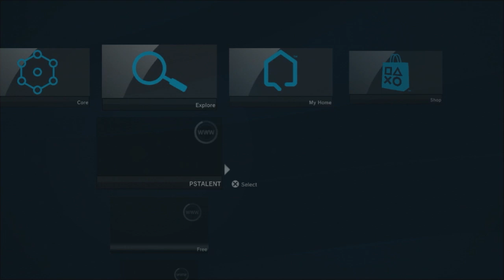PlayStation Home Online HHQ Event Acorn Meadows Park Halloween Part 1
This is the Home Headquarters Acorn Meadows Park Halloween event that took place in PlayStation Home on Sunday October 29th, 2023. I would like to give a huge shout out to Splicewave the leader of Home Headquarters and all of his mates for making playing PlayStation Home Online again possible, Thanks guys!!!

Splicewave has all of the information you need in his tutorials on his channel, also please join the Home Headquarters Discord so you stay up to date.